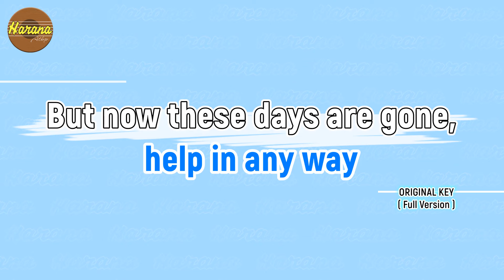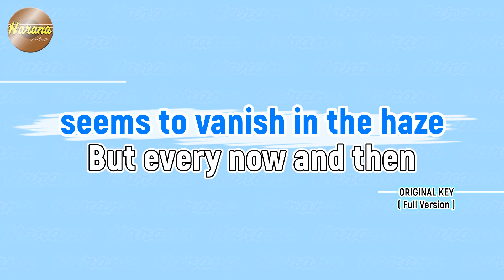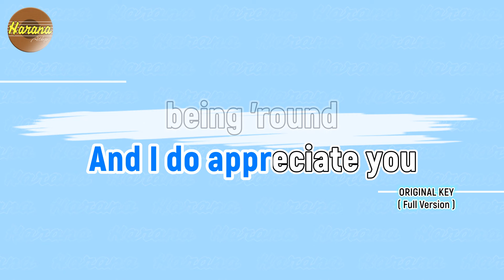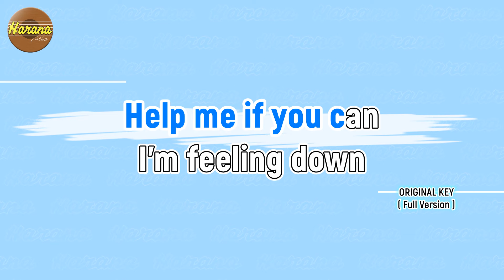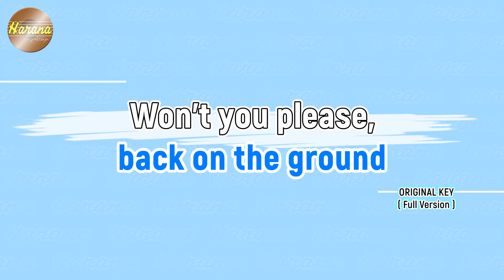Help - John Farnham KARAOKE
Customized Cover of songs, Instrumental, Karaoke Channel